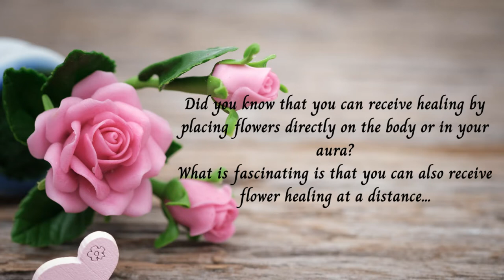Breaking Cycles - Free Distant Flower Healing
Breaking cycles. Receive a free distant flower therapy healing session to help you break cycles and get back on track. Working with the energy of Moonflower. Please follow the onscreen instructions and then relax and enjoy the healing as often as required.

Family. Duty. The things that keep us grounded, what keep us from giving up on our hopes, but what also holds us back from stepping across the precipice into the unknown. Ambient, effected piano and synth create a thoughtful, slightly melancholy atmosphere. Part of the ‘Monomyth’ album project.